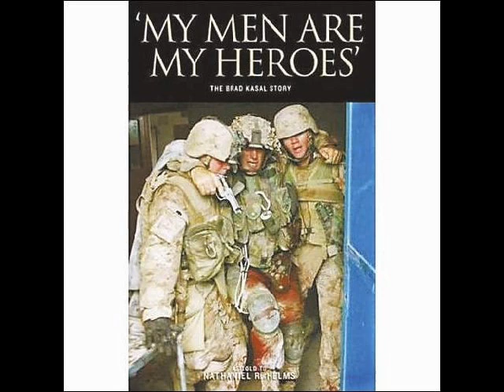FREDDIE HART: Purple Heart - Tribute To War Veterans